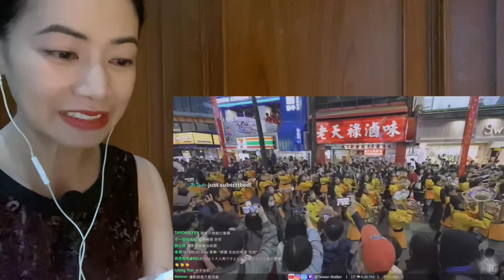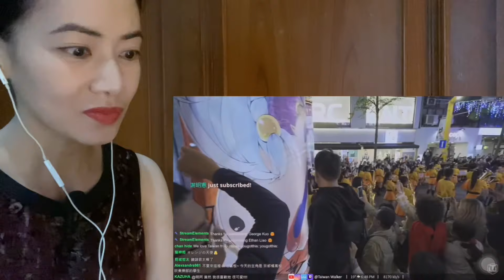京都橘高校吹奏楽部 台湾台北西門町パレード kyototachibana brassband in taipei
に対するリアクションビデオです 京都橘高校吹奏楽部 台湾台北西門町パレード

Kyoto Tachibana SHS Band in Ximending, Taipei Parade

一緒に見てくれてありがとう！また後で！